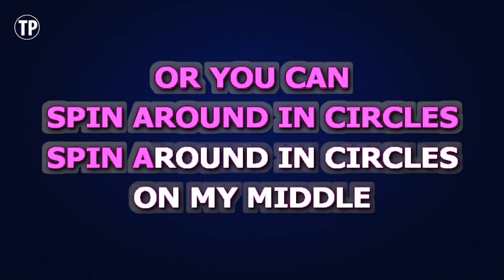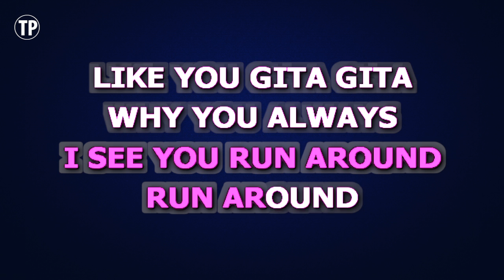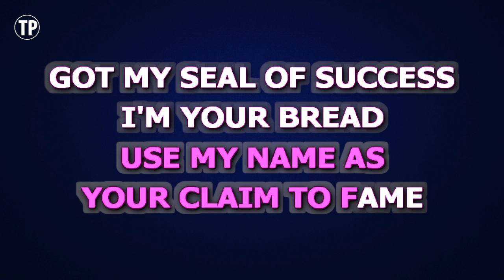Christina Aguilera - Circles | Karaoke Higher Key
Enjoy singing along with this Karaoke Version of Circles as made famous by Christina Aguilera. (Higher Key Version)

Circles is a song originally recorded by Christina Aguilera. This version of the song has been fully re-recorded and re-arranged by Miguel Galguera

Release Notes:
· Songwriters: CANDICE PILLAY, ALEXANDER JUNIOR GRANT, CHRISTINA AGUILERA, DWAYNE ALLEN ABERNATHY
· Publishers: UNIVERSAL MUSIC CORP, COPYRIGHT CONTROL, SONGS OF UNIVERSAL INC, UNIVERSAL MUSIC-CAREERS, XTINA MUSIC